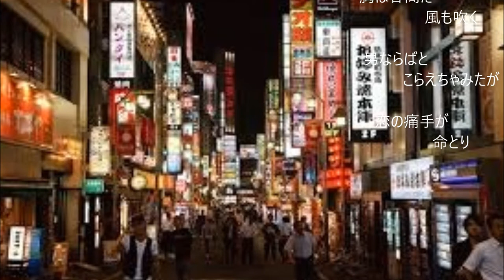「男 の ブ ル ー ス」(カバー：レインボー)【動画改訂版】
昭和31年　歌：三船  浩　　作詞：藤間哲郎、　作曲：山口俊郎。
全体的に出来が良くありませんが、特に出だしで躓いたのでサッパリです。